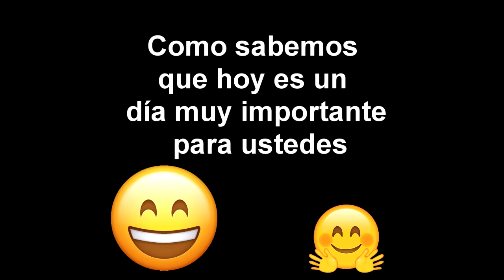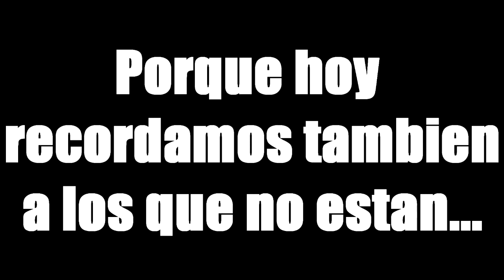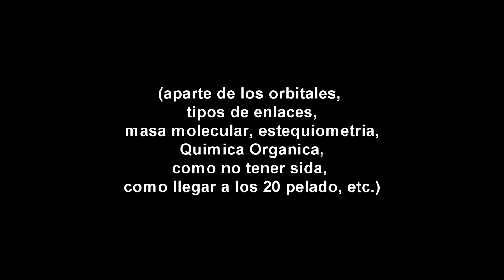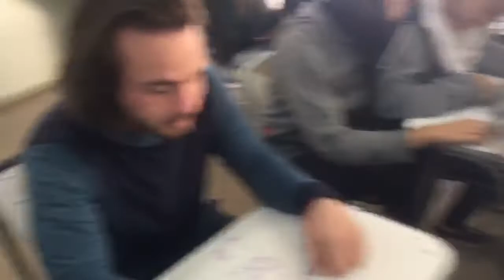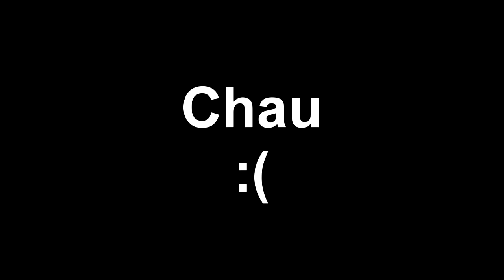Dia del profe Mantovani 2017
hola c:
vídeo de día del profe de 6to para los profes de Mantovani, espero que les guste.